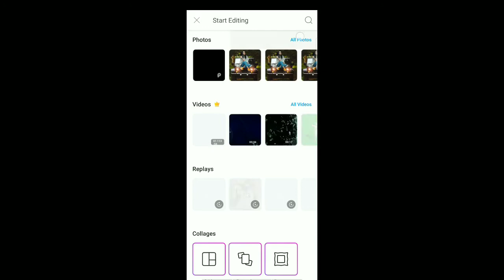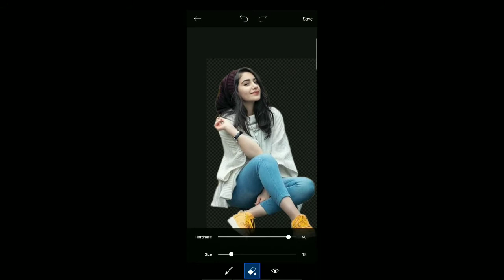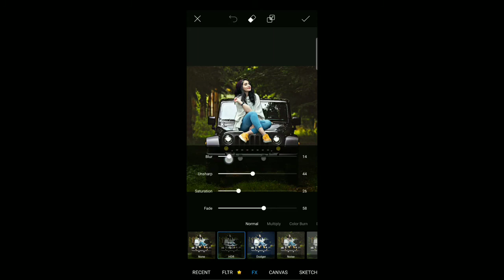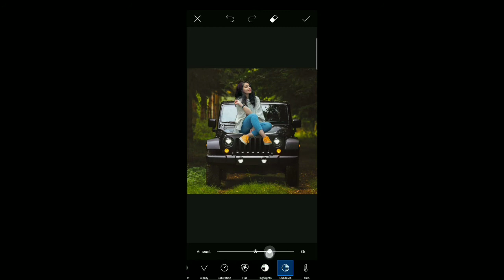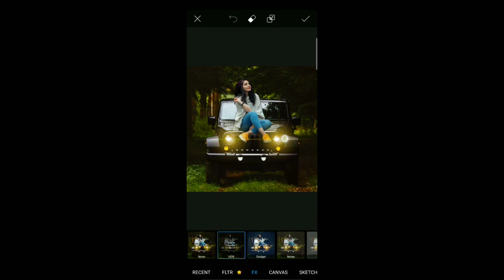How to change background in Picsart|Malayalam Editing Tutorial